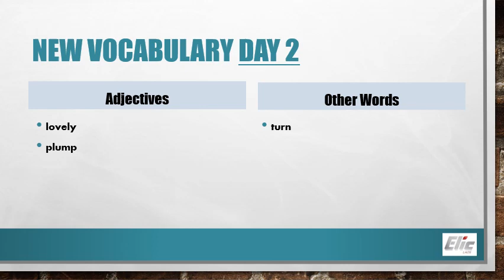M4 Unit 7 Lesson 2 My Photo Album